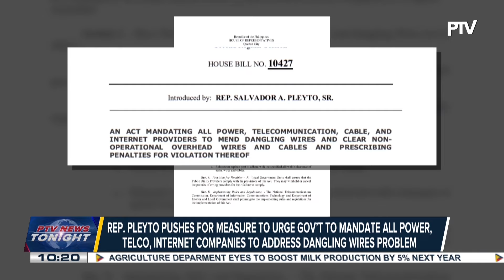Rep. Pleyto pushes for measure to urge gov’t to mandate all power, telco, internet companies...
Rep. Pleyto pushes for measure to urge gov’t to mandate all power, telco, internet companies to address dangling wires problem